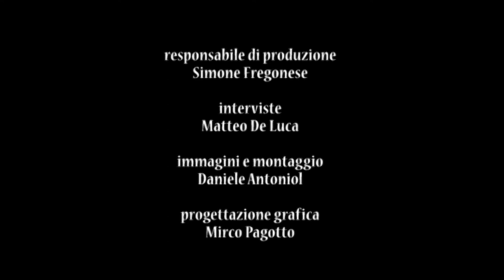PALAVERDE. Imoco Volley Conegliano Vs Forlì. 8 marzo 2015.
PANTERE TV. Highlights e interviste dell'ottava giornata di ritorno del campionato di Serie A1.

IMOCO CONEGLIANO – VOLLEY 2002 FORLì 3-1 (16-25,25-18,25-19,25-15)
Imoco: Glass 3,Nikolova 21, Adams 7, Barazza 8, Ozsoy 14, Fiorin 3, De Gennaro, Katic NE, Furlan 2,Barcelllini 10, Arimattei, Nicoletti ne, Boscoscuro ne. All. Chiappini
Forlì: Potokar 1, Ceron 3, Aguero 15, Filipova, Koleva 13, Ferrara, Neriotti 7, Nazarenko 8, Ventura 8, Stoltenborg 3, Lancellotti . All. Vercesi
Arbitri: Pristerà, Venturi
Spettatori: 3.410
Note: errori battuta Imoco 10 Forlì 9; aces 3-2; muri 9-11. MVP: Nikolova